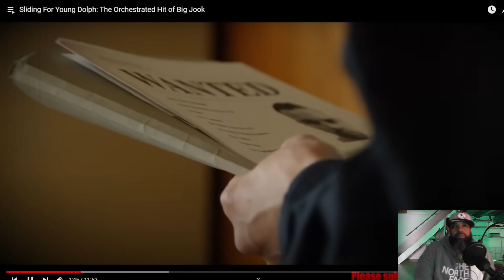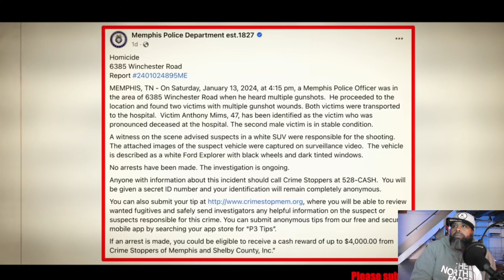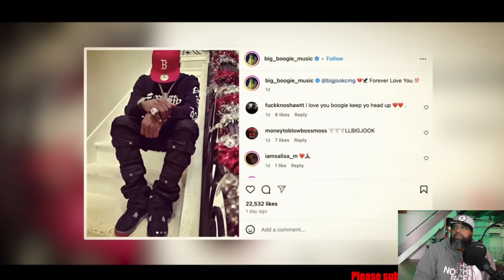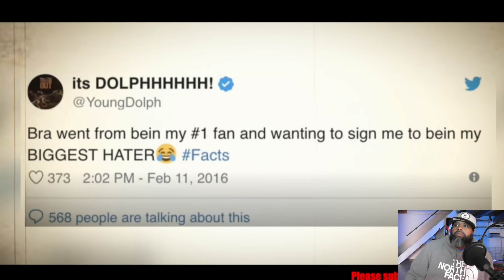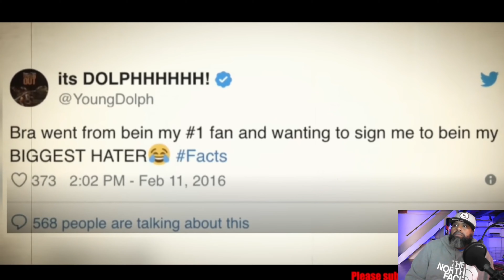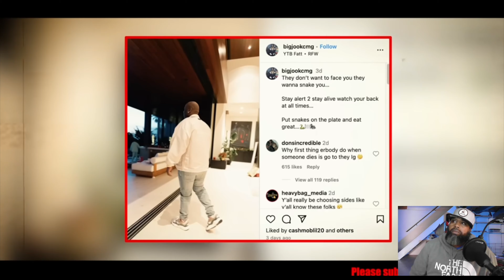Young Dolph’s Revenge: How Big Jook’s Death Changed Everything!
In this reaction video, we dive into Dose of Mystery’s explosive breakdown of the orchestrated hit on Big Jook, allegedly in retaliation for Young Dolph’s murder. I provide my insights on why a federal RICO charge may be looming for Yo Gotti and CMG as this case unfolds. Don’t miss this intense analysis of street politics, federal charges, and potential criminal conspiracies in Memphis rap. Watch now to see the connections and motives revealed!